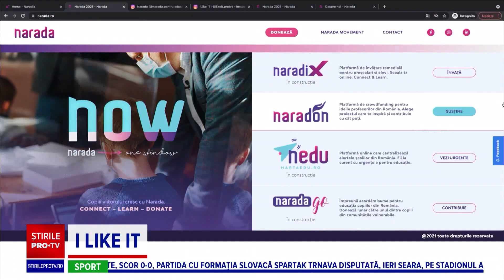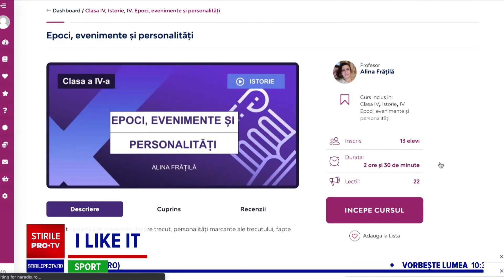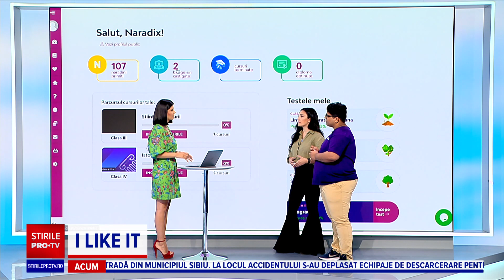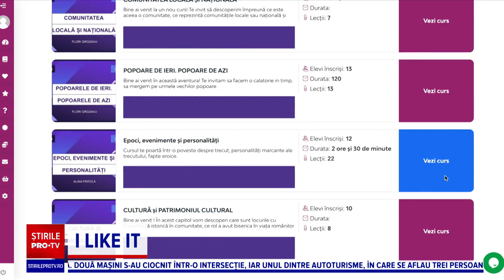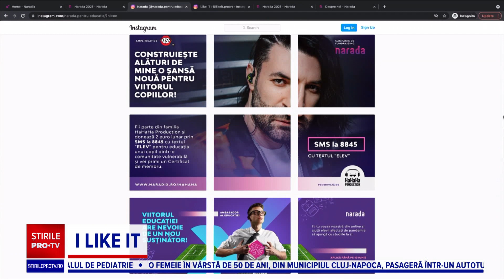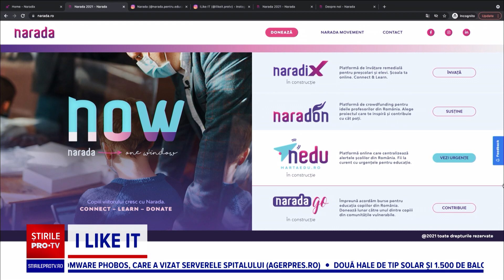Platforma prin care elevii pot recupera materia pierdută din timpul pandemiei, gratuit